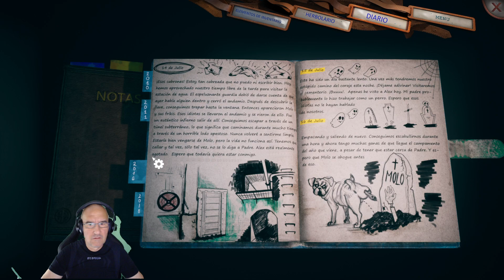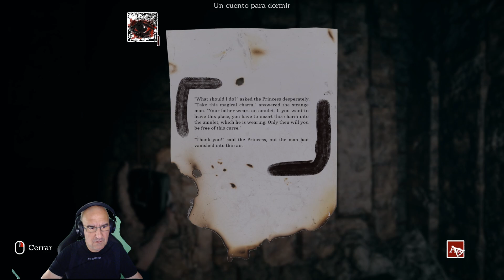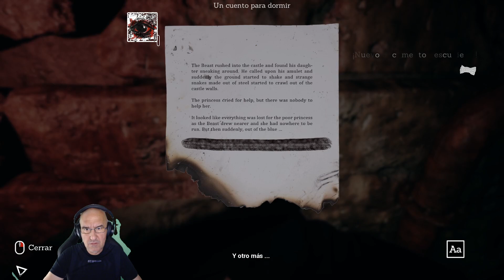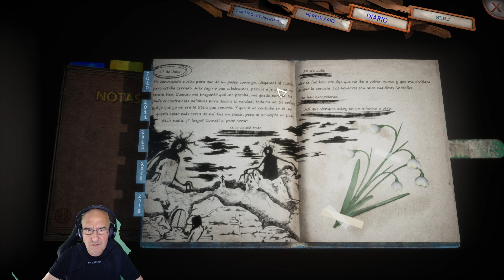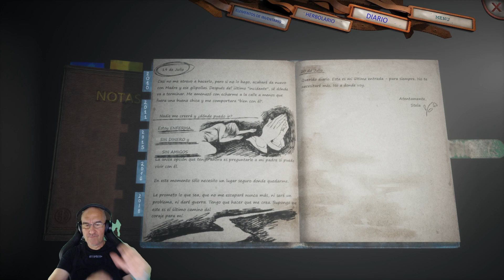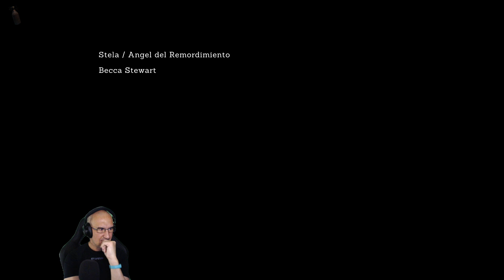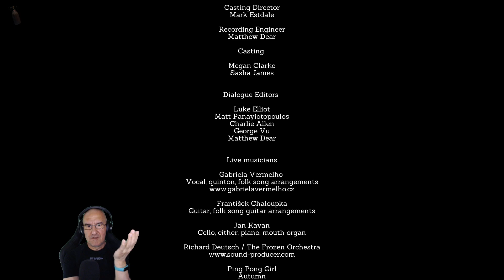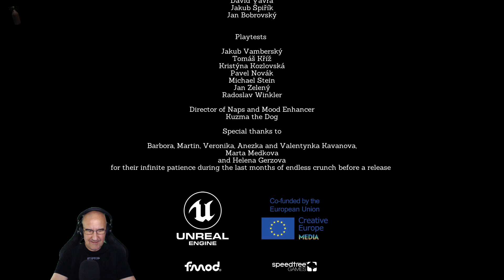Someday You'll Return (final bueno y malo)